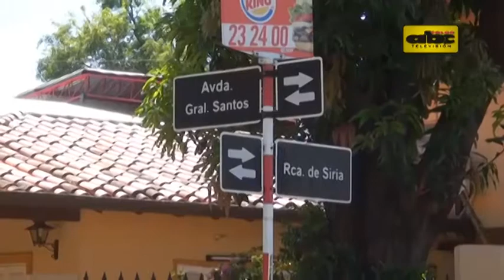“Día de furia” en el tránsito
Los automovilistas que esta mañana usaron Boggiani tuvieron su “día de furia”, ya que se encontraron con la sorpresa de que un local comercial cerró un tramo de la avenida, con aval de la municipalidad. También hubo bloqueos en otros tramos de la capital.